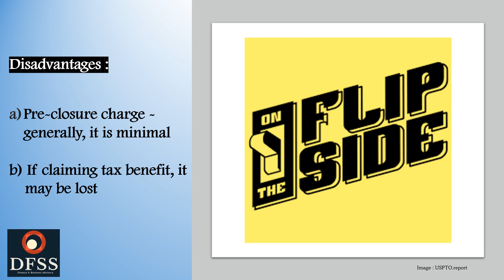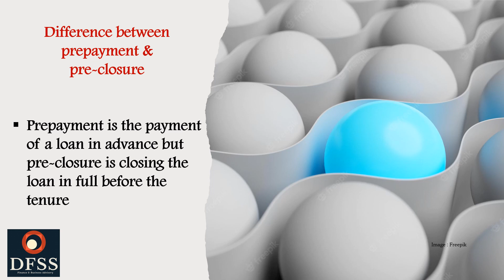Should you pre-close a loan?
Watch to find out when it is beneficial to pre-close a loan.